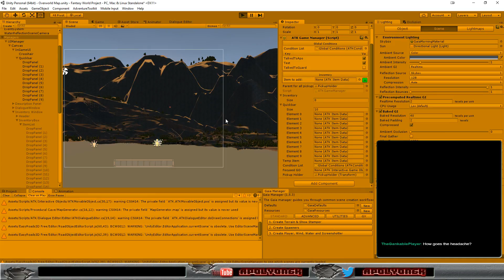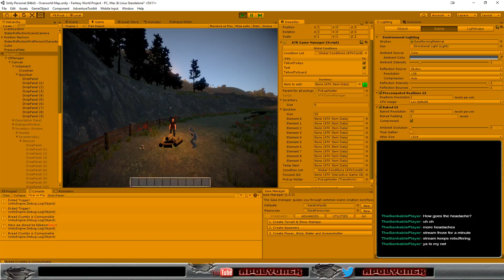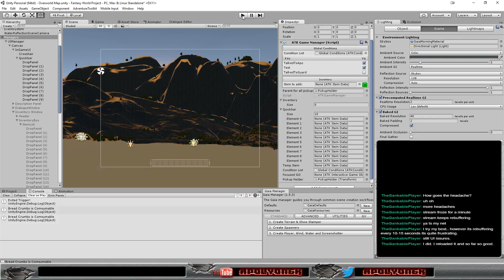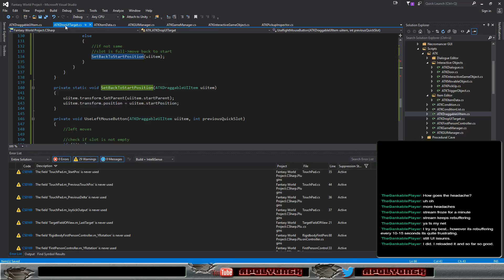Fantasy Project - Item Stack Splitting cont gamedev programming unity3d (Part 10)